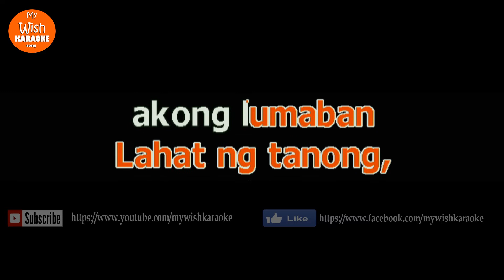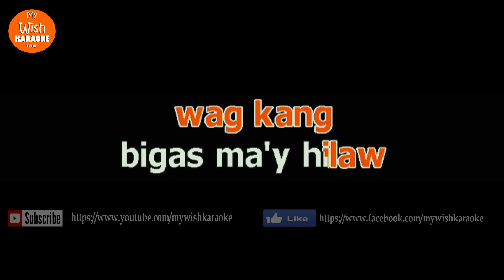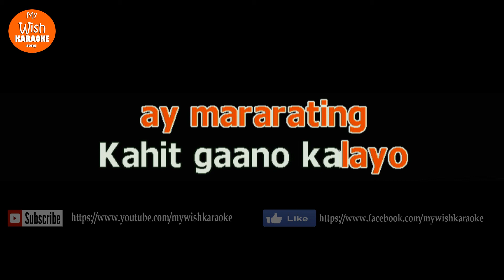Sukli by Gloc9